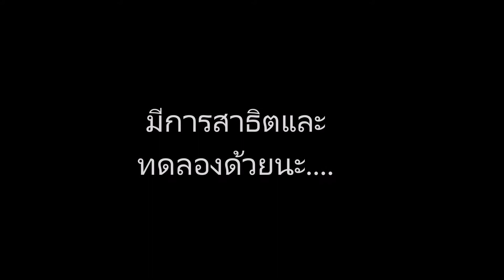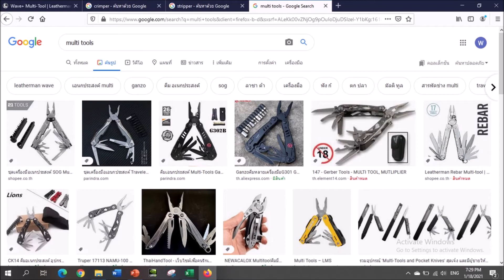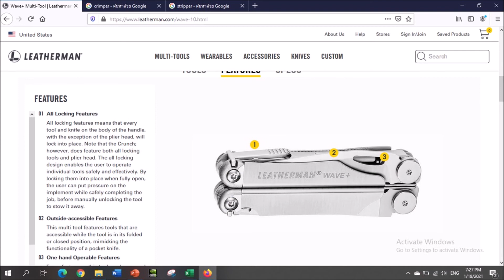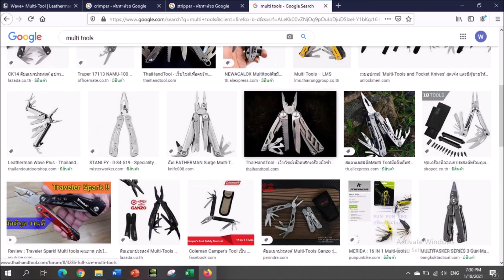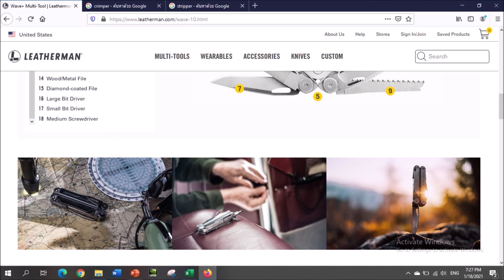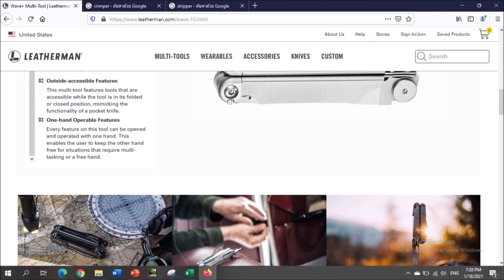ไรท์สาระกับครูแว่น Ep78 LEATHERMAN WAVE PLUS 17 Tools Made in USA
ส่งลงทะเบียน +30บาท
ส่งด่วนEMS +50บาท

Fanpage: tec40store
Shopee: tec40store
Lazada: tec40store
JD CENTRAL: tec40store